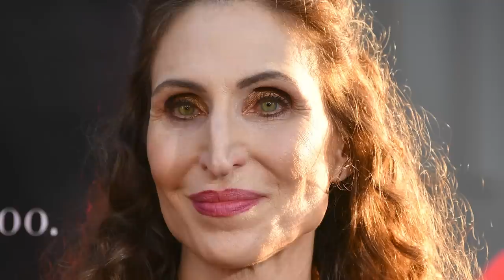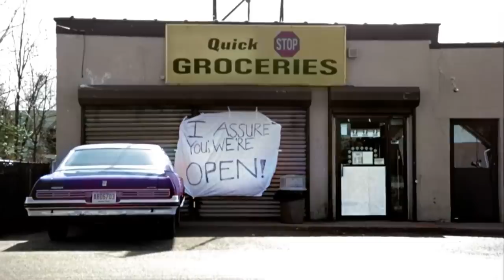Upcoming Film Sequels That Are Slipping Under Everyone's Radar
Two Jokers, three Greek weddings, and how many Spider-Men??? You can count on seeing these Hollywood sequels soon.

This Is Spinal Tap 2 | 0:00
The Nun 2 | 1:16
Joker: Folie a Deux | 2:18
Spider-Man: Across the Spider-Verse | 3:23
My Big Fat Greek Wedding 3 | 4:45
Ghostbusters Afterlife 2 | 6:00
The Gray Man 2 | 7:11
Nobody 2 | 8:00
Hocus Pocus 2 | 8:33
Clerks III | 9:25